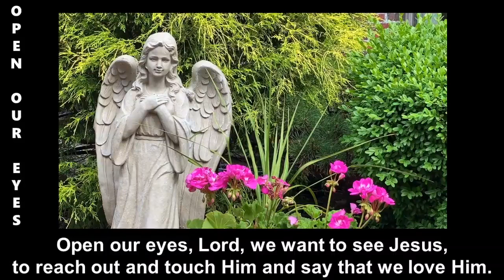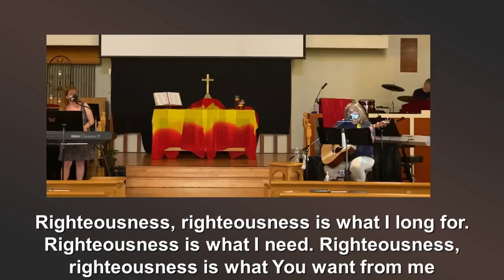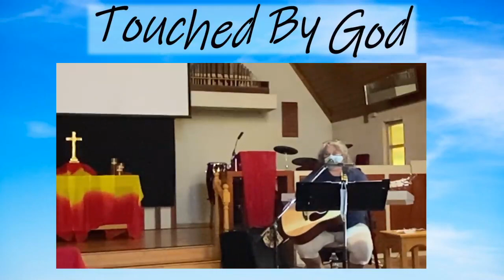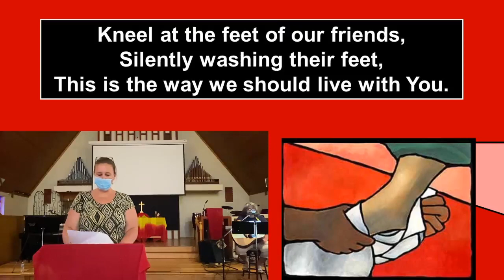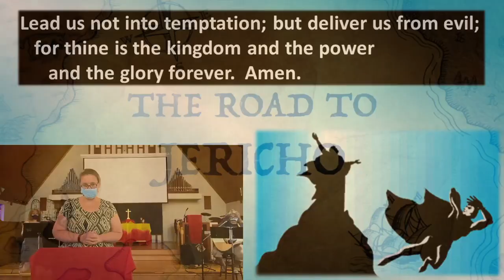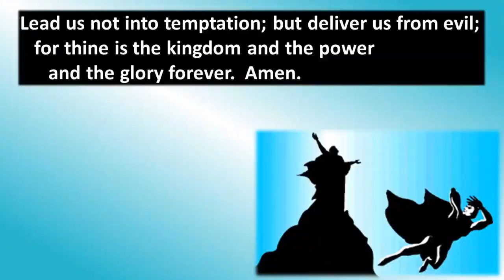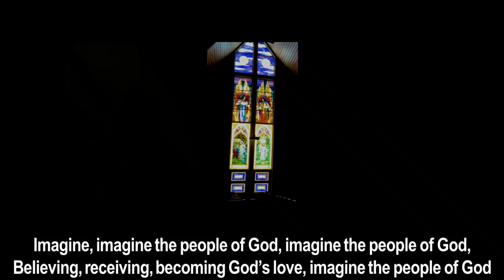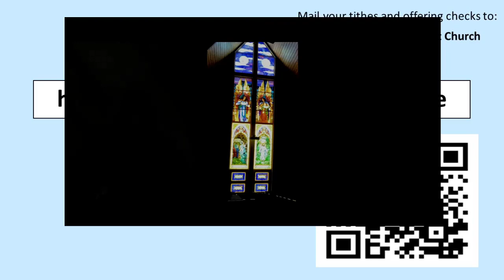Hamilton United Methodist Church: 7/19/2020